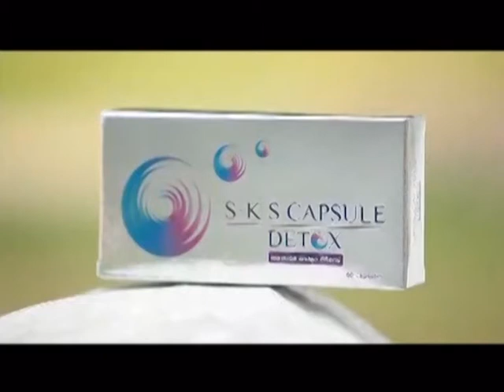ละคร สุสานคนเป็น ฉบับ โป้งโป่งซึ่ง 6/8